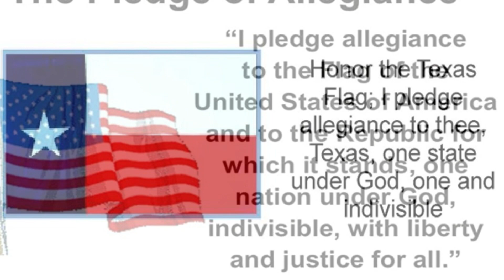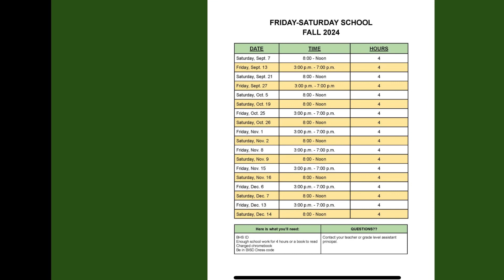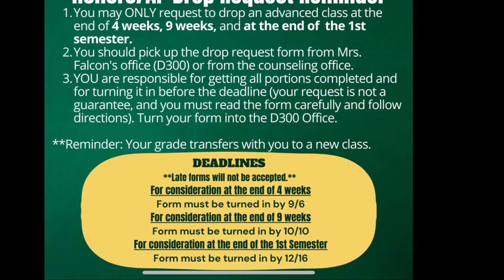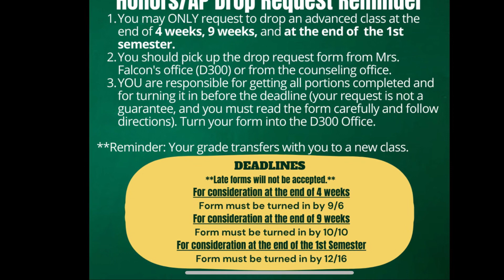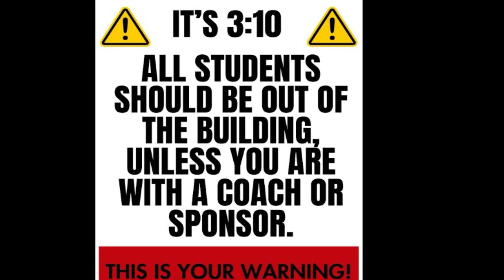August 30, 2024